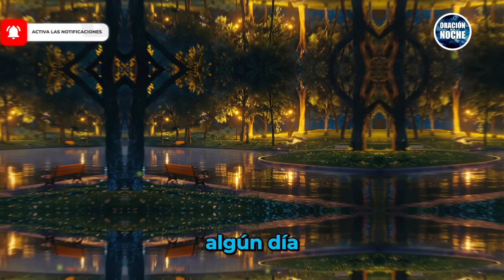ORACIÓN DE LA NOCHE 🌜 DICHOSOS LOS QUE LLORAN PORQUE SERÁN CONSOLADOS 😇🙏🏼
"En esta tranquila noche, nos unimos en oración recordando las palabras reconfortantes de Jesús: 'Dichosos los que lloran, porque serán consolados'. Acompáñanos en este momento de paz y reflexión donde exploraremos cómo encontrar consuelo en medio del dolor y la aflicción. Permitamos que la gracia divina nos envuelva y nos dé fuerzas para seguir adelante con esperanza. Que esta oración de la noche sea un recordatorio de que en nuestras lágrimas encontramos la promesa de consuelo y renovación espiritual. 😇🌜🙏🏼"